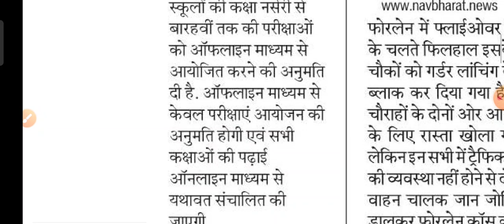🔴छत्तीसगढ़ कक्षा पहली से कक्षा 8वीं तक वार्षिक परीक्षा(Annual Exam) ऑनलाइन होगा या ऑफलाइन~आ गया आदेश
हेलो बच्चों इस वीडियो में आप लोगों को बताया हूं किनर्सरी से बारहवीं तक की परीक्षाएं ऑफलाइन होगी दुर्ग . कलेक्टर एवं जिला दंडाधिकारी ने एक आदेश जारी कर दुर्ग जिला अंतर्गत आयोजित होने वाली सभी स्कूलों की कक्षा नर्सरी से बारहवीं तक की परीक्षाओं को ऑफलाइन माध्यम से आयोजित करने की अनुमति दी है . ऑफलाइन माध्यम से केवल परीक्षाएं आयोजन की अनुमति होगी एवं सभी कक्षाओं की पढ़ाई ऑनलाइन माध्यम से यथावत संचालित की जाएगी .

Details